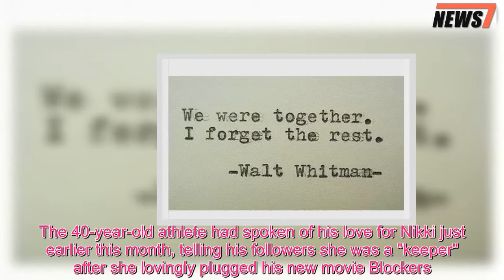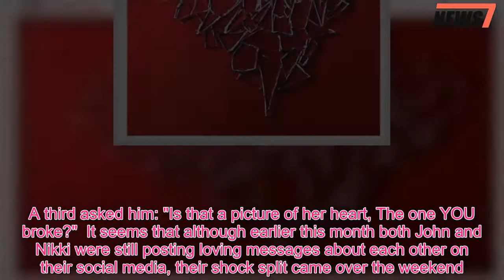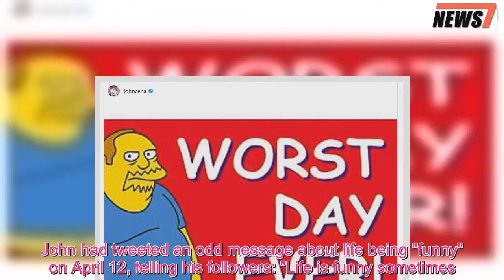John Cena sparks concern with cryptic message after shock split from fiancee Nikki Bella - 247 News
Wrestling star John Cena has sparked concern with a strange post after his shock split from fiancee Nikki Bella , who he was due to marry in just 20 days.The 40-year-old athlete had spoken of his love for Nikki just earlier this month, telling his followers she was a "keeper" after she lovingly plugged his new movie Blockers.But after Nikki and her twin sister Brie confirmed the news of their split on their Twitter account, John shared a cryptic post that had many fans worried about him.He posted a line often attributed to one of essayist Walt Whitman's poems titled Once I Pass'd Through a Populous City, which reads: "We were together.I forgot the rest." The harrowing line became even more poignant in the light of Nikki's statement about the split."After much contemplation and six years of being together, Nikki Bella and John Cena announced today their decision to separate as a couple," her statement read."While this decision was a difficult one, we continue to have a great deal of love and respect for one another.We ask that you respect our privacy during this time in our lives." John followed the poem post with a Simpsons meme of the Comic Book Guy with the words "WORST DAY EVER" emblazoned over it.He also posted a picture of a shattered glass heart on a blood-red background, prompting followers to speculate that the break-up wasn't John's idea."It's ok .maybe she's not the right girl for you.It's her choice.You know what all of us,your fans are here for you we will support you until the end," one fan told him."Plzz John don't do this.I love you both alot.You guys are Madly in love.And the best couple.What happened to you both.I am so sad, crying.I like you both so much," said another.A third asked him: "Is that a picture of her heart, The one YOU broke?"  It seems that although earlier this month both John and Nikki were still posting loving messages about each other on their social media, their shock split came over the weekend.John had tweeted an odd message about life being "funny" on April 12, telling his followers: "Life is funny sometimes.One minute it’s kissing and hugging on you, the next it’s kicking ya square in the nugget bag.Moments make the journey and the powerful play goes on." And he followed that up with a tweet about forgiveness on April 14, a day before news of their split became public."We all have good and bad days," he wrote."No one is perfect, but if you happen to do something to make someone feel bad, TAKE ACCOUNTABILITY for your actions, APOLOGIZE, and ASK FORGIVENESS." John, who admitted in March 2018 that he and Nikki were having "problems" because of their conflicting work schedules, recently told an interviewer he was "vulnerable".Speaking about why he finds it easy to star in female-led films, the WWF star said: "I just think I'm OK with myself and I don't carry that self-image of, 'I've got to be tough, I've got to be macho', and I think those vulnerable moments have been generated from female writers and female